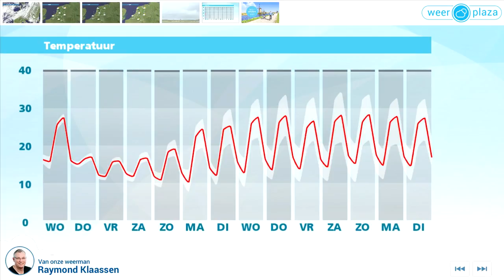Weerbericht dinsdagmiddag: Morgen zomers warm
Morgen begint de dag nog met veel wolken. 's middags is er zon en wordt het warm. Het is van korte duur, want vanaf donderdag wordt het een stuk frisser.